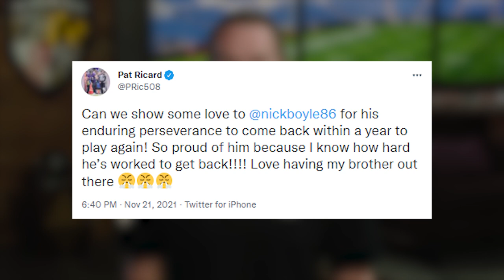Ravens Rejoice in Nick Boyle's Return | Ravens Final Drive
A year after suffering a major knee injury, Baltimore Ravens TE Nick Boyle returned to the field in Chicago and made an instant impact.